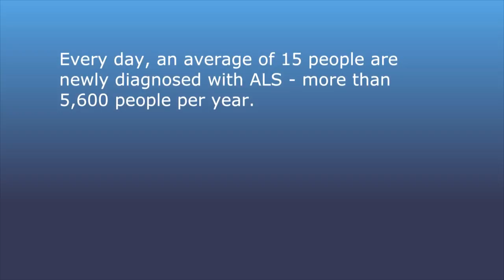A Personal Story of ALS: Told by Kirsten Hokeness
This video narrates one woman's journey as she learns that her mother is diagnosed with Amyotrophic lateral sclerosis (ALS) for which there is no cure.  The signs and symptoms of the disease are described here as she talks about her mother's progression with the deadly illness and highlights some of the emotional turmoil the family is left to face.

This entire case study can be found on the National Center for Case Study Teaching in Science website at the following address